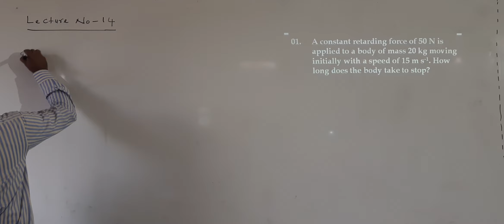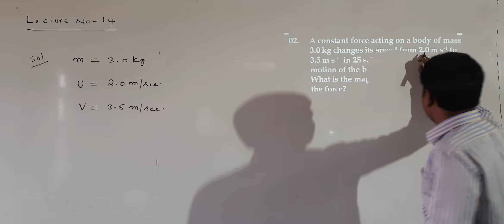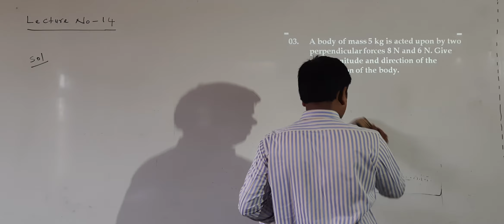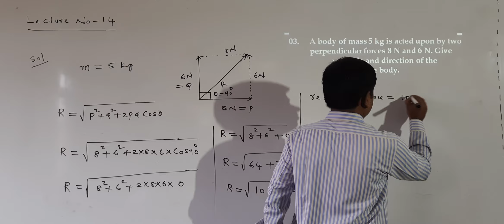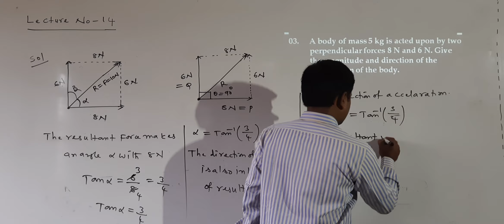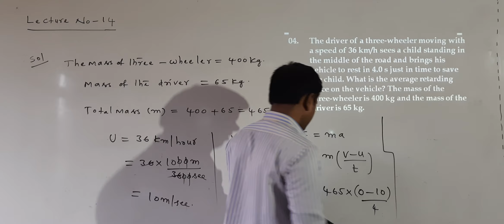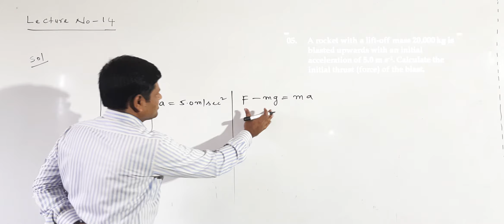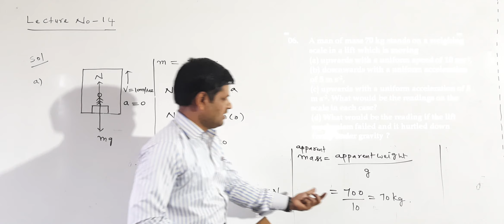LECTURE - 15 | I PUC PHYSICS | LAWS OF MOTION | BY RAGHAVENDRA SIR